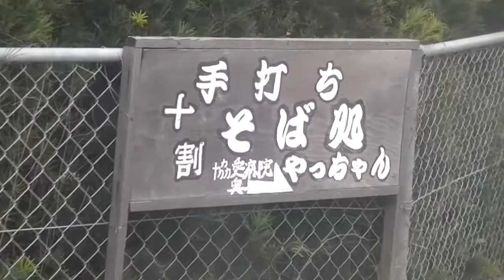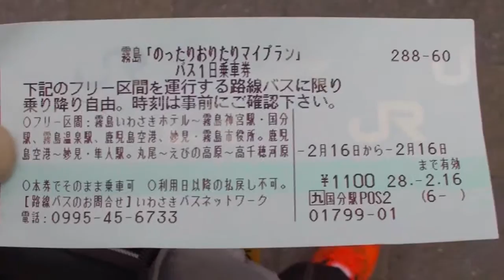いわさきバスで牧園の丸尾から国分へ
いわさきバスで牧園の丸尾から国分へ20160216